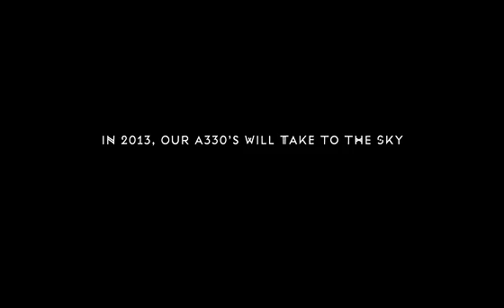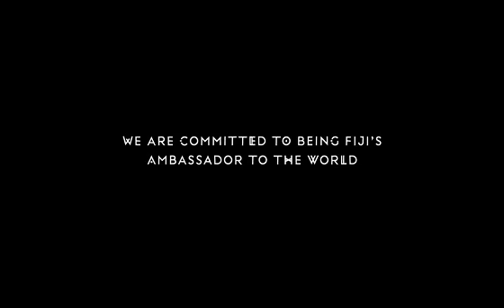Air Pacific / Fiji Airways' all-new Airbus A330: new livery, cabin & seats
Step inside the first new Airbus A330s from Air Pacific -- soon to be rebranded as Fiji Airways -- for more details and photos, click through